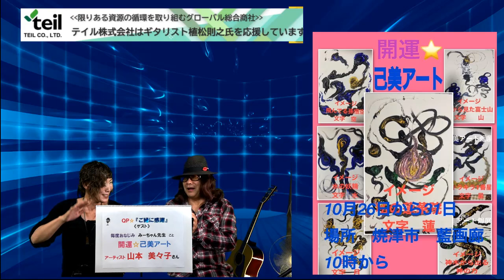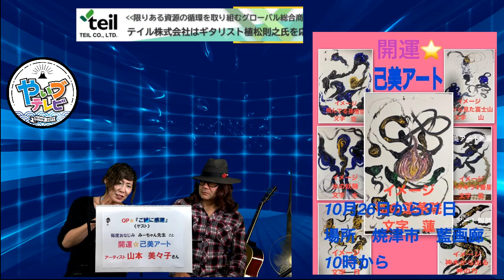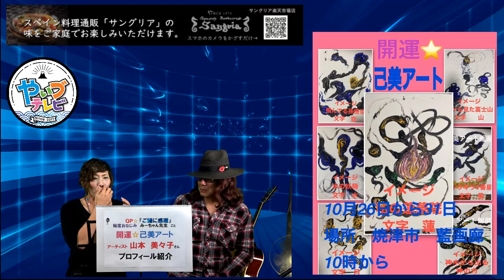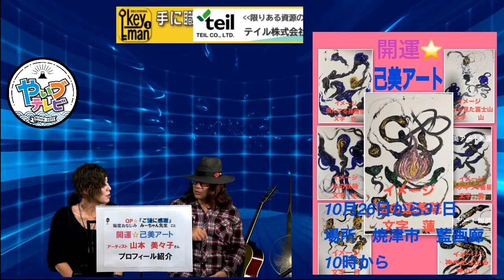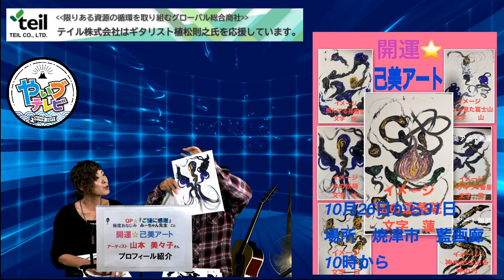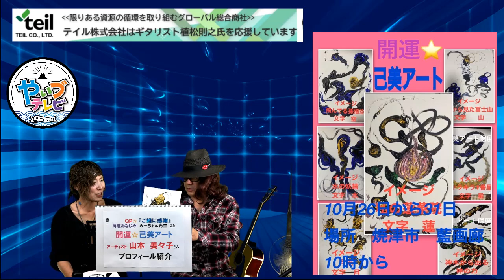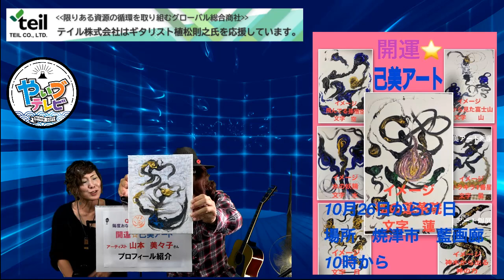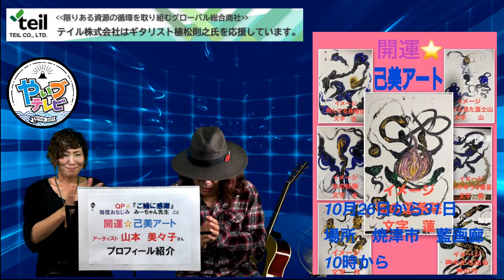ボーカリストQP☆「ご縁に感謝」#040 ゲスト 毎度おなじみ みーちゃん先生 こと 開運☆己美アート 考案者 アーティスト 山本美々子さん